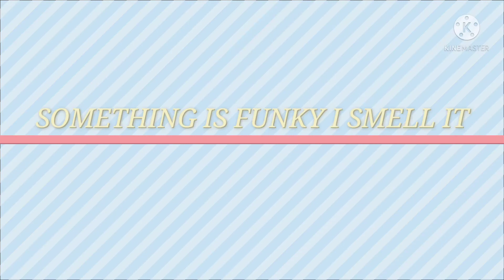SOMETHING IS FUNKY I SMELL IT BY J R PERRY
FUNKY REGGAE